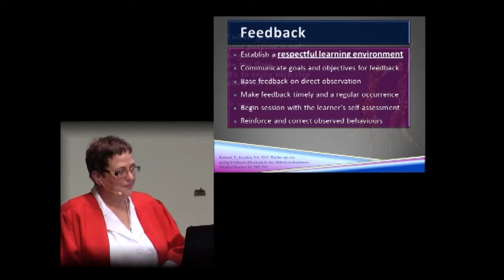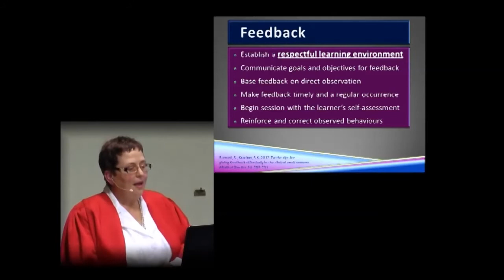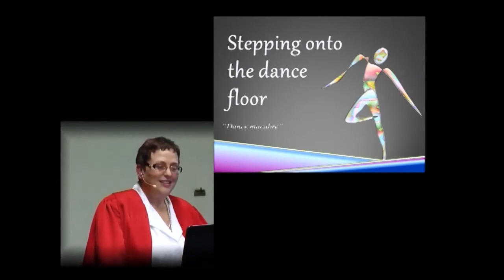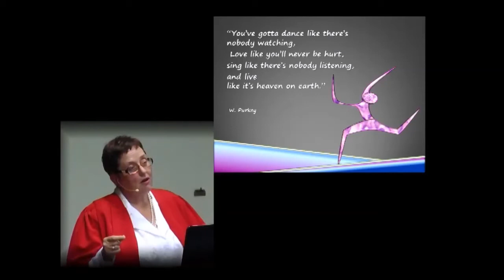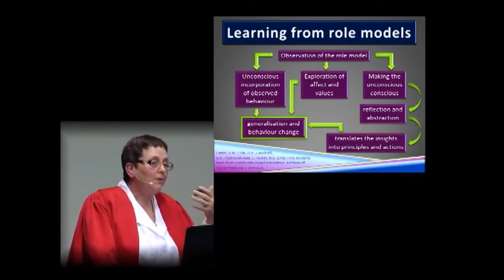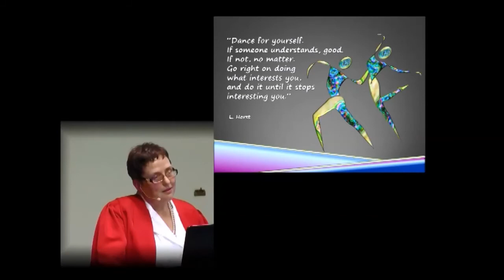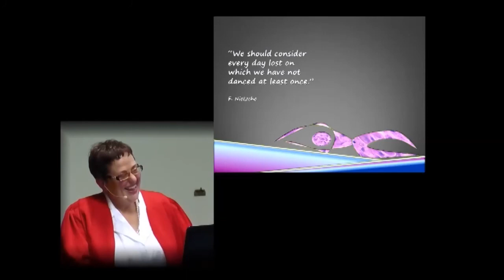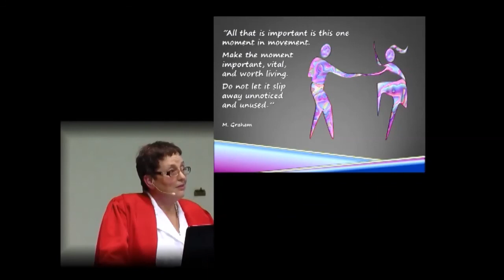Juanita Bezuidenhout Inaugural Part II: Finding a Home for my Professional Soul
Hear about feedback, stepping onto the dance floor - the first day of dissection, learning from role models, meeting my dance partner - Anatomical Pathology, taking a break and how practice makes perfect.